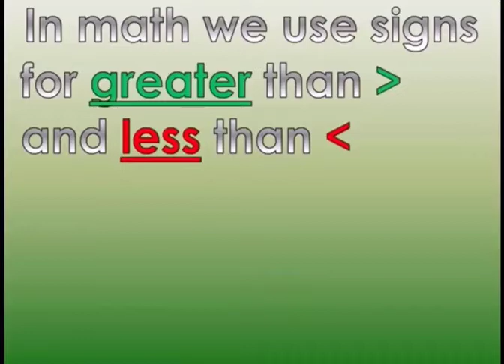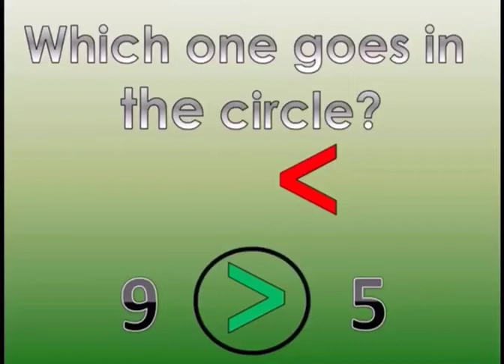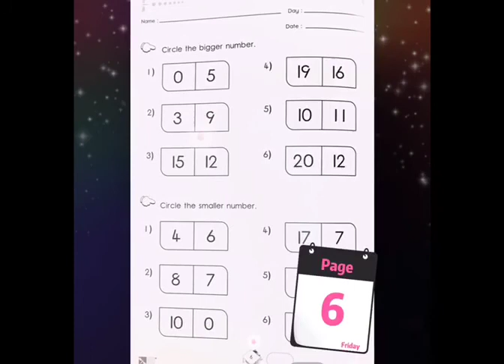Dragonfly The Champs Kulim 10042020 Y5 Hands on Math